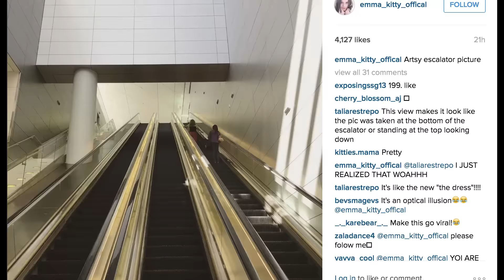"IT'S LIKE WE'RE IN THE FUTURE!" | KITTIESMAMA 74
In today's KittiesMama DAILY family vlog we... go home from New York.

MUSIC USED IN VIDEO:
JoshWoodward.com
OTHER MUSIC: